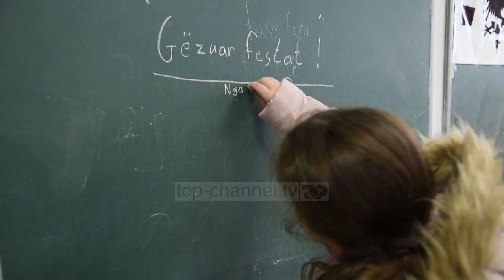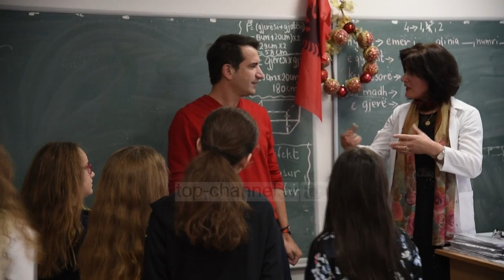Tirana i kthehet jetës normale, shkollat rifillojnë mësimin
Tirana ka lënë pas ditët e vështira të tërmetit dhe i është rikthyer jetës normale. Në një kohë që rreth 1000 familje të prekura janë sistemuar në banesat e reja, falë bonusit të qirasë të Bashkisë së Tiranës, në të gjithë kryeqytetin ka filluar normalisht procesi mësimor, ndërkohë që stafi pedagogjik dhe psikologët kanë punuar me nxënësit për ta kaluar këtë moment. Kryetari i Bashkisë Erion Veliaj ishte mëngjesin e sotëm në shkollën “Kosova”, ku theksoi se Tirana ka nisur rimëkëmbjen.

“Sot është ndierë pak si dita e parë e shkollës, pas një shkëputje prej tërmetit dhe fazës së emergjencave. Rekomandimi i çdo psikologu në botë është se pas një fatkeqësie natyrore, sa më shpejt rifillon jeta normale, aq më shpejt rimëkëmbet një qytet. Pasi kemi mbyllur palestrat, që deri dje u përdorën si qendra emergjence, sot u janë rikthyer nxënësve. Shoh se përveç 1-2 mungesave për gripin e stinës, shumica dërrmuese e nxënësve ka ardhur në shkollë, ka filluar ora e parë dhe do të doja që kjo zile e orës së parë të ishte një zile kujtese se jeta vazhdon, se duhet të fokusohemi në rutinën tonë, në normalizimin e gjendjes në Tiranë”, theksoi Veliaj.

Ai tha se edhe në ato pak shkolla në kryeqytet që nuk janë hapur ende, do të meremetohen gjer në fund të dhjetorit. “Sot do të vazhdojmë jo vetëm me riparimin në ato pak shkolla, ku jam i sigurt që ka ende nevojë per meremetime të vogla që duhet të bëhen. Do mundohemi që t’i mbarojmë deri në fund të dhjetorit, që më pas viti i ri të rifillojë edhe aty, por në mbi 90% të shkollave në Tiranë kemi nisur rregullisht mësimin dhe pastaj për shkollat e tjera do jemi gati për t’u hapur në janar”, tha ai.

Veliaj nënvizoi se një pikat e buxhetit të ri është ai për ndërtimin e shkollave të reja, ku një vëmendje të veçantë do të kenë zonat rurale. “Nëse priremi pozitivisht do themi, e tëra është rikthyer në normalitet dhe do vazhdojmë të kurojmë gjëra të vogla që ende duhet t’i rregullojmë, sepse të mos harrojmë, ra tërmet. Kjo do të thotë që siç u dëmtuan banesat, patëm dëmtime edhe në shumë shkolla të amortizuara. Megjithatë, vendimi i Këshillit Bashkiak edhe në buxhetin e ri do të jetë që ne t’i ribëjmë këto shkolla nga e para. Një pjesë të madhe të tyre tashmë i kishim përgatitur, por sigurisht, fokusi më i madh është në zonat rurale, aty ku edhe dëmtimi ka qenë i madh, prej shkollave të amortizuara”, nënvizoi kreu i Bashkisë.

Kryebashkiaku tha se Tirana ia ka dalë më së miri të kalojë situatën post tërmet, ndërsa shprehu bindjen se shekulli i dytë i Tiranës do të jetë akoma më i mirë. “Shpresoj që të gjithë të marrim pak nga kjo energji e fëmijëve teksa Tirana kthehet në normalitet, dhe teksa do vijojmë e do të punojmë në ato pak shkolla ku kemi nevojë për meremetime. E përgjithshmja është mirë, po menduam pozitivisht do bëjmë gjëra të mira; nëse mendojmë si viktima, do viktimizohemi pafundësisht. Ndaj, tani që njerëzit janë futur nëpër shtëpira dhe fëmijët kanë nisur mësimin, kemi bërë dy nga arritjet më të mëdha të një situate post tërmet. Besoj që më e mira për Tiranën është përpara”, u shpreh Veliaj.